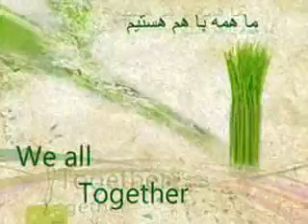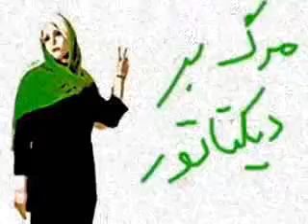ترانه سکوت - با اجرای مهسا وحدت و سام مک کلین ...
Posted via email from پَستوی وبلاگ آرشيو موج سبز